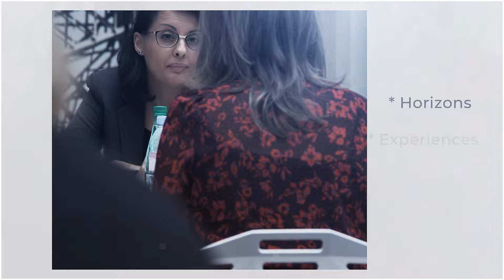Souvenirs 4ème année Journée Osez Entreprendre au Féminin 2019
OBJECTIF DE LA JOURNEE 2019
ENTREPRENDRE avec une vision différente !
✔ Être + efficace à plusieurs et AVANCER
✔ Ouvrir votre regard grâce à celui des autres
✔ Sortir de votre zone de confort et EVOLUER
✔ Trouver de nouveaux clients et de nouvelles pistes
✔ BOOSTER votre activité et repartir gonflé à bloc !!!
Mettre en avant le levier de performance que représente la mixité de compétences, le travail en synergie, en tirant le meilleur parti de nos différences : expériences, générations, performances.
Les professionnels sont les bienvenus !